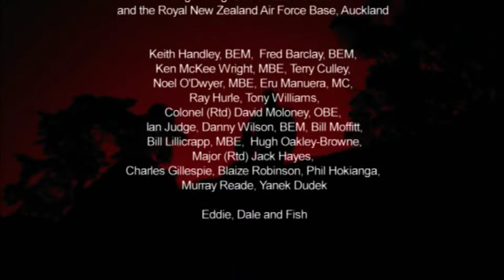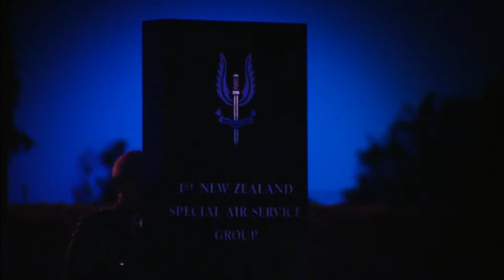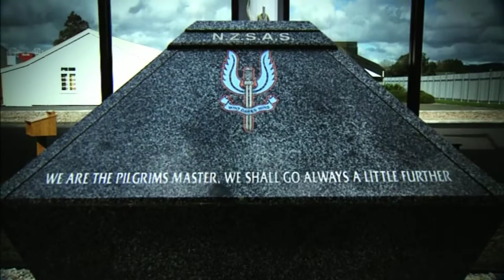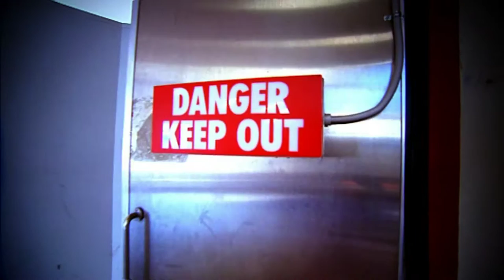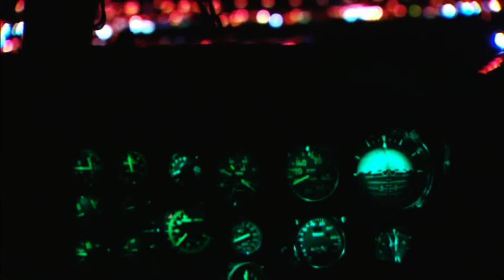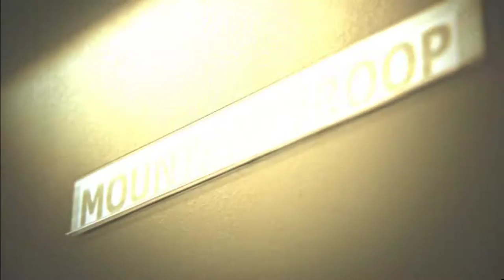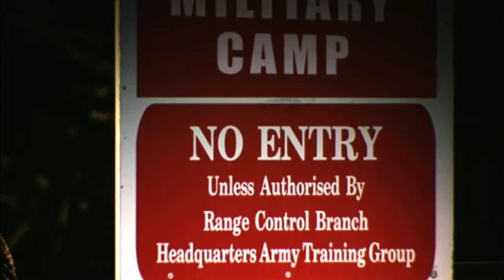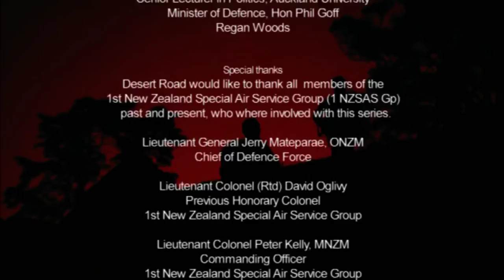NZ SAS First Among Equals - Complete Series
Filmed in the early 2000's; an inside look into the SELECTION process of aspiring to join the NZ SAS.
Only those that pass this selection course earn the right to BEGIN their formal training with the unit.

Note that passing selection does not automatically guarantee placement in the unit (as 1 of the successful applicants finds out) This documentary series does NOT cover any training methods or techniques that the successful applicants will endure later in their formal training within the unit.